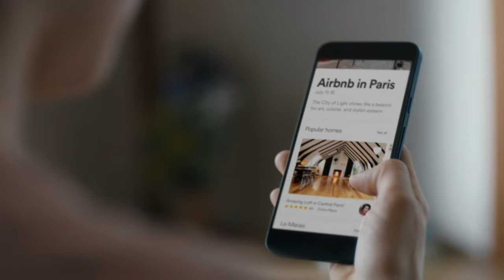Airbnb CTO Nathan Blecharczyk on 100 Million Strangers Sleeping In Other People’s Homes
If Nathan Blecharczyk hadn’t moved out of the apartment he shared with co-founders Brian Chesky and Joe Gebbia, Airbnb might have never existed. But when rent was increased on the friends’ San Francisco flat, Blecharczyk decided it was time to find cheaper digs.

We’re pleased to bring you the NewCo Shift Dialogs, where we talk to the people on the front lines of the biggest shift in business since the industrial revolution.

Connect with NewCo!